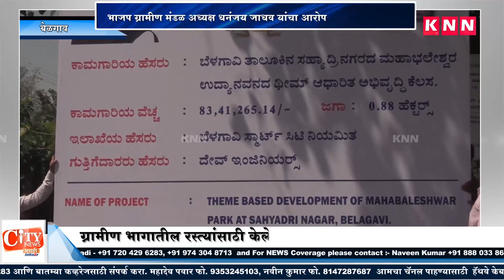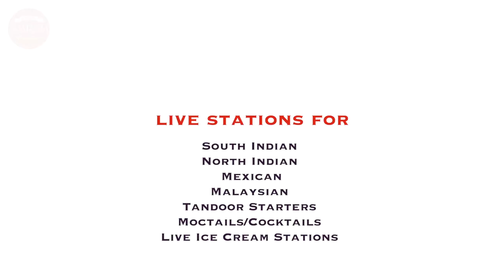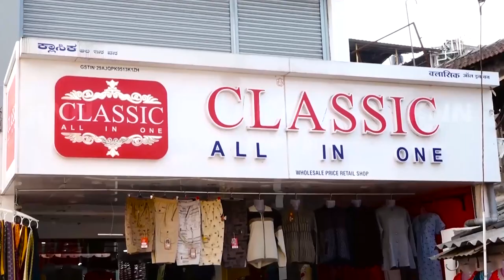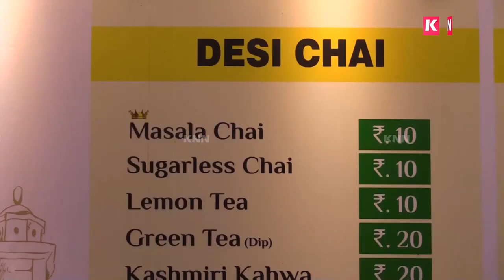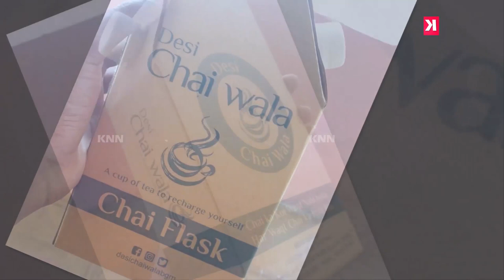KNN City News Bulletin 19 October 2021 News